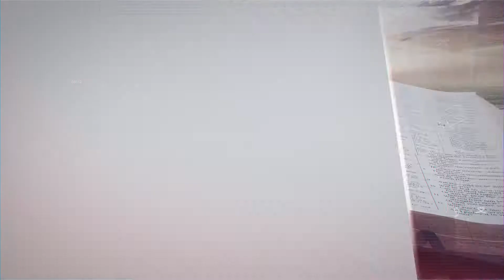الحياة الإلهية - الجزء الثاني - مقطع 4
أَمَّا أَنَا فَقَدْ جِئْتُ لِكَيْ تَكُوْنَ لِلنَّاسِ حَيَاةٌ، وَتَكُوْنَ لَهُمْ هَذِهِ الحَيَاةُ بِكُلِّ فَيْضِهَا" (يوحنا10: 10)"

إن الأصل اليوناني للكلمة المترجمة "حياة" في هذا العدد هو
"ZOE" تنطق زوي"
وتعني حياة الله
(1بط 1 : 23)  " مولودين  ثانيه لا من زرع  ( بذرة )  تفنى بل مما لا يفنى بكلمة الله الحياة الباقية  إلى الأبد "

من هذا العدد نفهم  أننا ولدنا بكلمة  الله  التى لا تفنى ، ولدنا بدون تشوه على الإطلاق ،  اى لا نقص فى شيء  لا فى المحبة لا نقص فى  الاتضاح  لان فينا حياة الله (الخليقة الجديدة )

  (2 كو 5 : 17 AMP)
إذا ان كان احد فى المسيح ،  فهو  خليقة جديدة (مخلوق جديد تماماً )  الحالة الروحية القديمة انتهت مضت ،  والجديدة والناضرة قد أتت
  خليقة جديدة   NEW CREATION
 فصيلة جديدة فى المسيح
المؤتمر التأسيسي التاني  د/رامز غبور-  اليوم الاول- حياة الله ج1